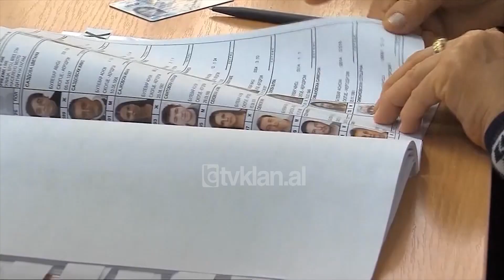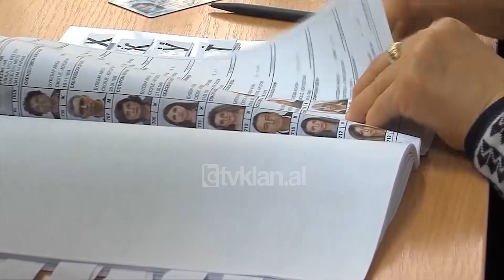Tv Klan - 17 subjekte në garë për zgjedhjet parlamentare në RMV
Mesnatën e shkuar përfundoi afati i dorëzimit të listave të kandidatëve nga subjektet politike që do të marrin pjesë në zgjedhjet parlamentare të 8 Majit në Maqedoninë e Veriut.

Komisioni Shtetëror i Zgjedhjeve në Shkup bëri të ditur se brenda këtij afati 17 parti dhe koalicione paraqitën listat shumëemërore të kandidatëve, duke plotësuar kështu kriteret për të marrë pjesë në këto zgjedhje.

Vlen të theksohet se prej tyre, 13 parti politike dhe koalicione kanë dorëzuar lista në të 6-të Njësitë Zgjedhore, mes tyre edhe “Fronti Evropian” dhe koalicioni “VLEN” i shqiptarëve.

Krahas zgjedhjeve parlamentare, Maqedonia e Veriut do të votojë më 24 Prill në raundin e parë të zgjedhjeve presidenciale. Sipas ligjit zgjedhor që këto zgjedhje të jenë të vlefshme duhet të marrin pjesë të paktën 40 për qind e shtetasve me të drejtë vote.

Ndërkohë që një kandidat për president që të shpallet fitues duhet të marrë më shumë se 50 për qind të votave. Në të kundërt do të mbahet një raund i dytë votimesh, cili është parashikuar të zhvillohet në të njëjtën ditë me zgjedhjet parlamentare.

Fushata për zgjedhjet presidenciale nis këtë të enjte, ndërsa ajo për zgjedhjet parlamentare më 18 Prill. Në zgjedhjet e dyfishta janë ftuar të marrin pjesë rreth 1 milionë e 815 mijë shtetas me të drejtë vote.

Tv Klan